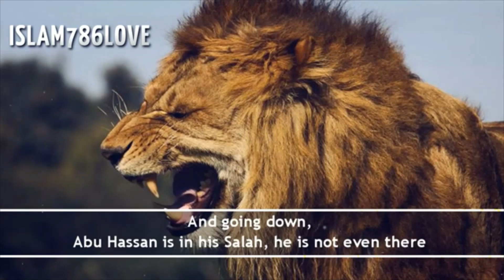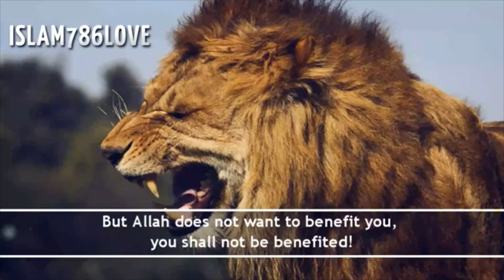Crippling The Plots Of The Taghut - A Lecture by Bro. Abu Waleed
CRIPPLING THE PLOTS OF THE TAWAGHIT - Abu Waleed

strange time  Nov 22, 2018
strange time@strangetime163783 subscribers82 videos
At Tawheed, Al Wala Wal Baraa, Al Kufr Bit Taghut, Inil Hukmu Inna Lillah

Description
Stats
Joined Nov 12, 2018
40,700 views